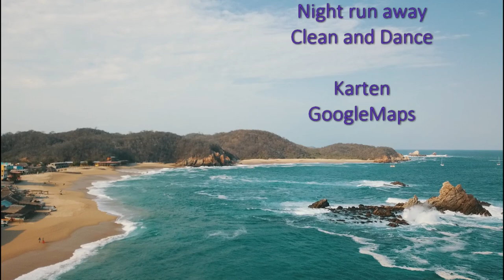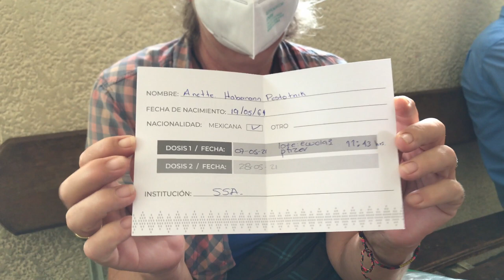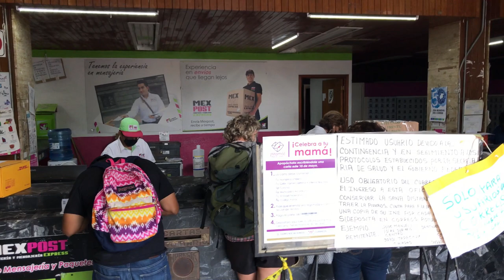SY Limelight #69 Marina Chiapas-Tapachula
Die letzten Reparaturen werden durchgeführt und endlich sind alle Ersatzteile angekommen.
Postversand ist in Mittelamerika nicht ganz einfach.
Wir können uns sogar gegen Covid Impfen lassen.
Glen übt ein paar Hafenmanöver und wir  bereiten die Weiterfahrt vor.

weitere links:
0:00 Intro
00:58 Marina Chiapas von oben
02:15 Wärmetauscher
03:08 unser neues Segel kommt
03:43 Marina Chiapas
08:24 Wir werden geimpft
10:52 Glen übt Hafenmanöver
13:50 Abspann